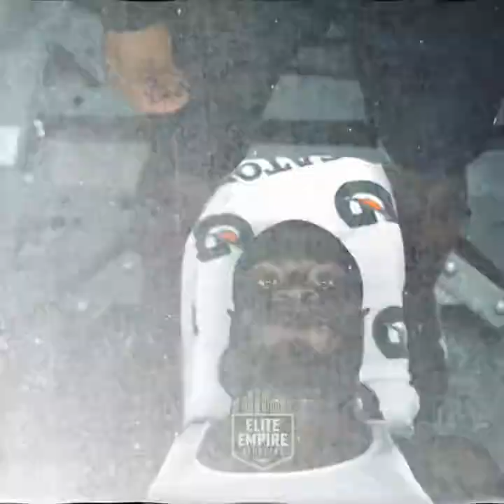FAMU Football Hype